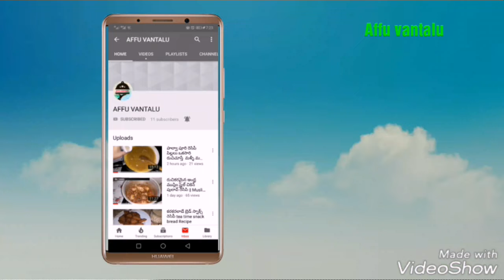ఈ సమ్మర్ లో ఆరోగ్యకరమైన మజ్జిగని ఈ విధంగా చేసుకోండి | Masala Buttermilk Recipe for hot Summer